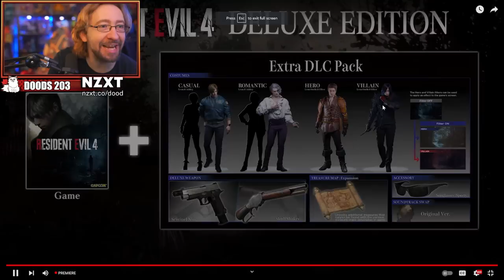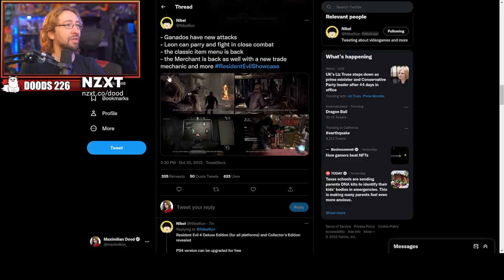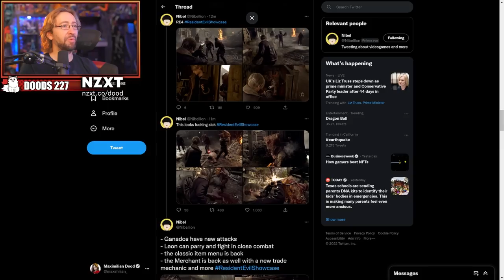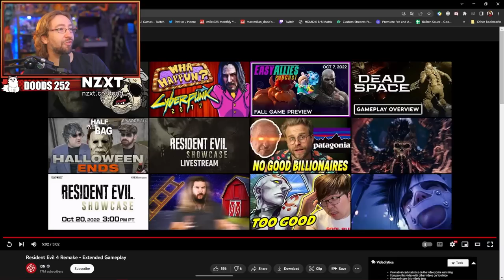MAX REACTS: Resident Evil 4 Remake Showcase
Max reacts to the gameplay showcase from Capcom of the upcoming remake of Resident Evil 4, which shows off Leon's new moves, new looks for familiar characters, and even the epic return of the merchant!